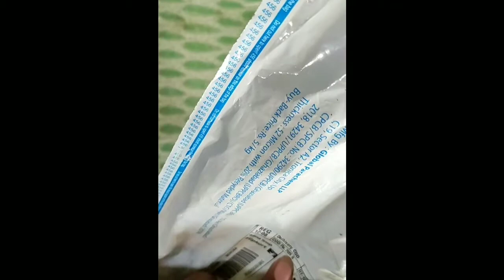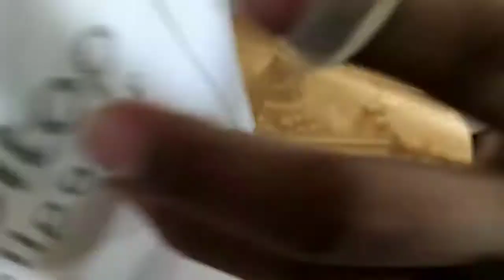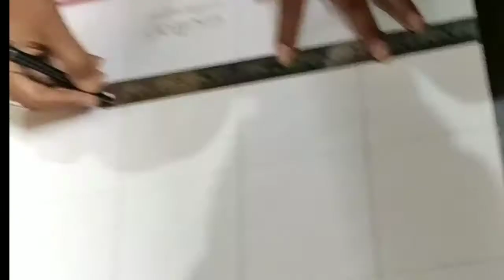Flipkart wallpaper | How to Paste Self Adhesive Wallpaper PVC at Home.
Flipkart wallpaper | kitchen wallpaper  | Cheapest  Wallpaper for Living room. How to Paste Self Adhesive Wallpaper PVC at Home

Q: how many of these are required to cover 15*7 wall?
A: PVC WALLPAPER SIZE 2' X 10'
AREA COVERED 20 SQ.FT.

YOUR AREA 15' X 7' = 105'SQ.FT.
TOTAL ROLL 105/20 = 6

Q: What is the required rol for a 20*8 room size?
A: It's 60*300, so you can calculate. I think 10-12 units as its length x height.

Q: Can it be used on normal walls or only on plaster of Paris walls?
A: it can be used in a normal clean walls.

3D Wallpaper Purchase Link 👇
WolTop Extra Large PVC Wall paper  Sticker